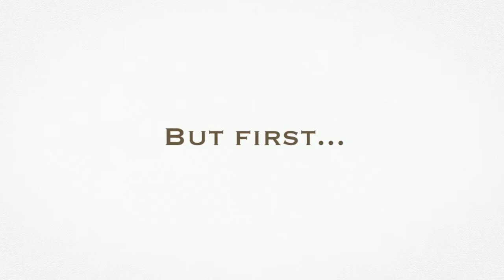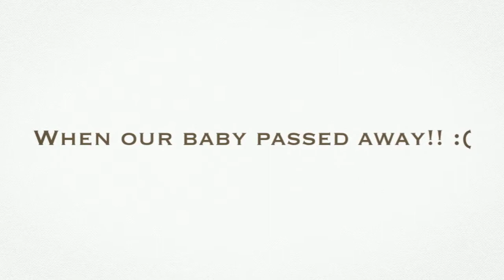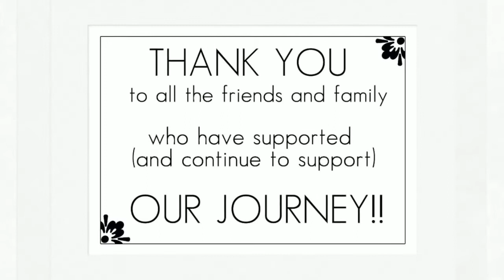The Rollason's BIG News 2015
John and I have waited 19 long and anxious weeks to share an exciting new development coming to our family in 2015!!!

We would like to say a BIG thank you to all the very excited family and close friends who have kept this news private until we made sure all was well and we were ready to share publicly

Confirmation today that everything is perfect!!! :D